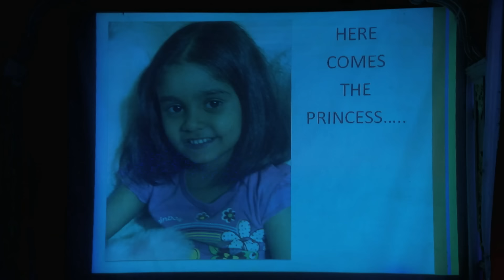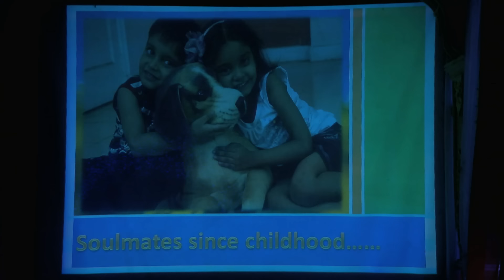Pavitra Rishta - Full Episode 1021 - Teju ने दिया surprise Arjun & Ovi को उनकी anniversary पर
Arjun and Ovi cut their anniversary cake. Thereafter, a drunken Ovi discloses Pari's real parentage to everyone. Later, Mr. Mittal proves to everyone that Pari is Purvi's child.